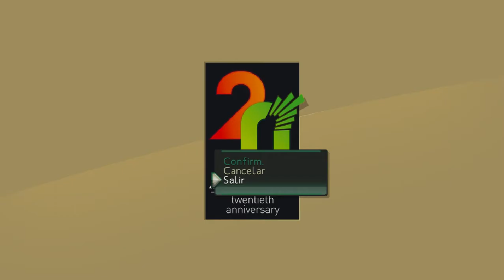Pier Solar HD Gameplay - Español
Just gameplay and sound, no extra music or comments.

Gameplay of Pier Solar HD in spanish language.